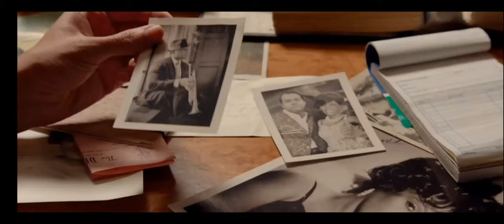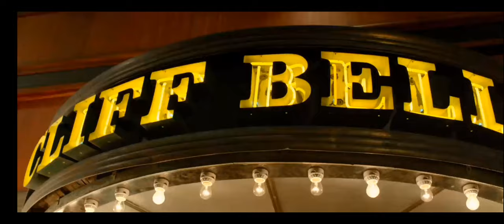Sparkle (2012) Movie Clip (1/3) | Bet Everything in One Game | Mara Brock Akil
Musical prodigy, Sparkle (Jordin Sparks) struggles to become a star while overcoming issues that are tearing her family apart. From an affluent Detroit area and daughter to a single mother (Whitney Houston), she tries to balance a new romance with music manager, Stix (Derek Luke) while dealing with the unexpected challenges her new life will bring as she and her two sisters (Carmen Ejogo and Tika Sumpter) strive to become a dynamic singing group during the Motown-era.

Release date: August 17, 2012 (USA)
Director: Salim Akil
Box office: 24 million USD
Producers: Salim Akil, Mara Brock Akil, Debra Martin Chase, T. D. Jakes, Curtis Wallace, More
© copywrite & Claims  - TriStar Pictures, Sony Pictures

1.
2.
3.
4.
5.
6.
7.
8.
9.
10.
11.
12.
13.
14.
15.
16.
17.
18.
19.
20.
21.
22.
23.
24.
25.
26.
27.
28.
29.
30.
31.
32.
33.
34.
35.
36.
37.
38.
39.
40.
41.
42.
43.
44.
45.
46.
47.
48.
49.
50.
51.
52.
53.
54.
55.
56.
57.
58.
59.
60.
61.
62.
63.
64.
65.
66.
67.
68.
69.
70.
71.
72.
73.
74.
75.
76.
77.
78.
79.
80.
81.
82.
83.
84.
85.
86.
87.
88.
89.
90.
91.
92.
93.
94.
95.
96.
97.
98.
99.
100.